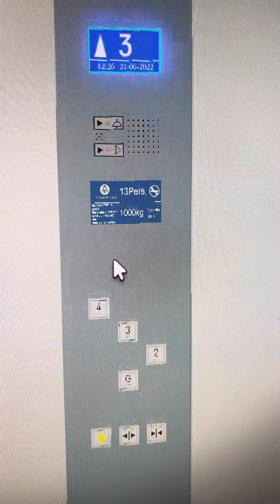That we thus should we Thyssenkrupp Elevator in Semi mall in Roblox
Sorry game: SEMI Smallc